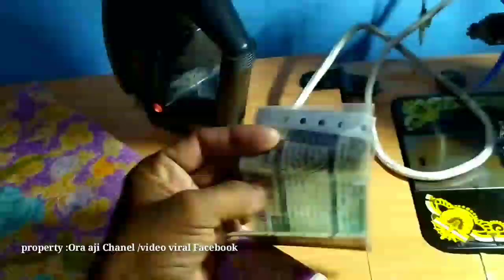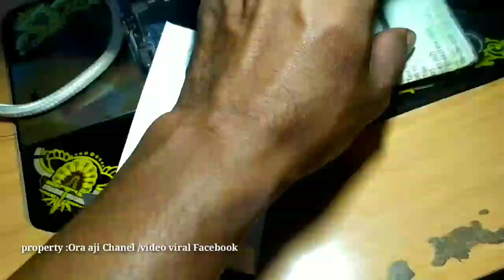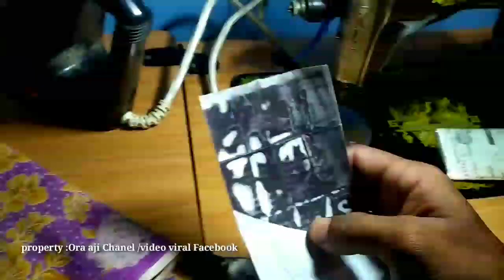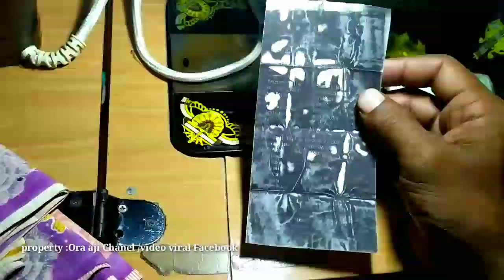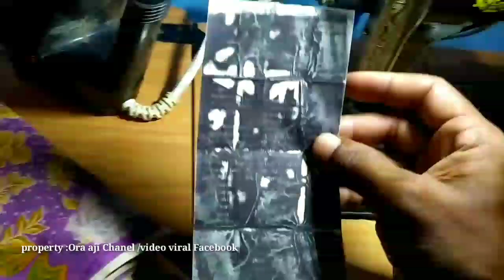tulisan di struk atau resit hilang ,begini cara menampilkan tulisan nya yg hilang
tutorial cara menampakkan atau menampilkan tulisan di struk ATM atau struk hasil pembayaran